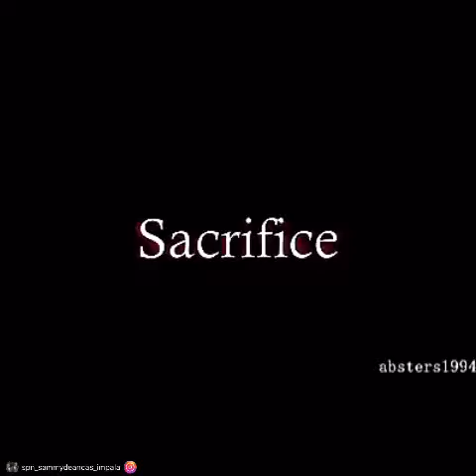What is Supernatural about?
Song: Final Hour by X-Ray Dog